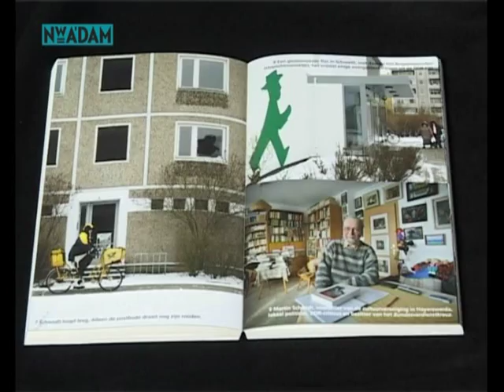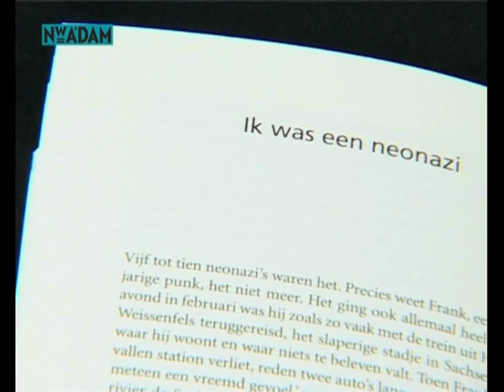"Duitse hereniging nog niet voltooid"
Twintig jaar na de val van de muur maakt journalist Jeroen Kuiper de balans op van de Duitse hereniging. Hij schreef het boek 'Het andere Duitsland' over de voormalige DDR